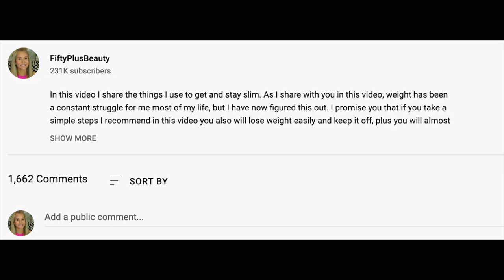No SUGAR & FLOUR 30 Day CHALLENGE | Here's What HAPPENED after ONE WEEK off SUGAR!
SLIM YOU IN '22 Video Class #1 (teaches how I maintain my weight after 60)
MY 7 DAY ROLLERCOASTER RIDE - QUITTING SUGAR, ARTIFICIAL SWEETENERS & FLOUR

This is the first video in a new series I created called A SLIM YOU IN ’22. This is a series of videos for you to follow along if you want to lose weight. I will be doing the series along with you as I also need to make some dietary changes. This video show you my first seven days off sugar, artificial sweeteners and flour...a rollercoaster ride for sure!

If you will be taking the journey to a Slim You in ’22 with me, or if you have anything to add, please share it in the comments section below the video! XXOO Beth

P.S. As always, check with your doctor before starting any weight loss program.

FIFTY PLUS BEAUTY AMAZON STORE

💝  INFO & VIDEOS:
The Dose Makes the Poison: Sugar and Obesity in the United States – a Review
Hair Conditioning Bonnet
It’s a 10 Deep Conditioning Mask
Revlon Oil Control on the Go

💝  WHAT I’M WEARING:
Red Cable Neck Crew Sweater
Levis 725 Straight Jeans

💝 SHOPPING LINKS:
Great place to find sales on high end skincare!

Sonic Smooth Dermaplane Device at Skinstore

Face Book: Fifty Plus Beauty